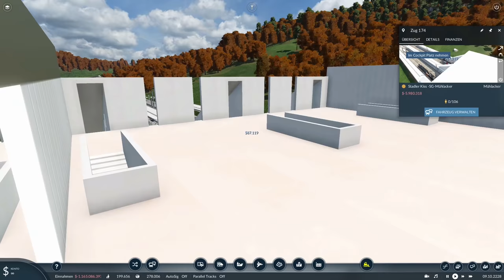Transport Fever 2 S4/#67: Unterwegs mit dem Stadler Kiss [Lets Play][Gameplay][German][Deutsch]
► Map-Seed: "Lro"
Gemässigt/gross/1:2/Städte hoch/Industrie mittel/Jahr 1950